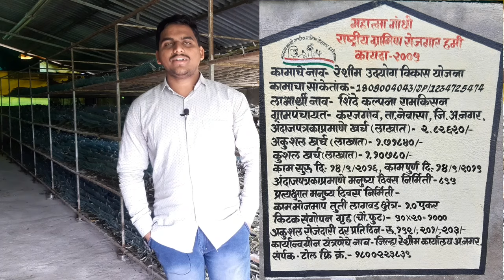Reshim Udyog | Reshim Business | रेशीम शेती यशोगाथा | Silk Farming Ganesh Shinde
रेशीम उद्योगातून महिन्याला 50,000 उत्पन्न

नमस्कार मित्रांनो स्वागत आहे तुमच आपल्या Youtube Channel वर.
आजचा आपला हा Video एका रेशीम उद्योग करणाऱ्या तरुणाचा Interview आहे.
एक एकर शेतीमधून तुतीची लागवड करून शिंदे बंधू हे प्रती महिना 50,000 उत्पन्न कमवतात हे कस कमवतात बघुयात.

business idea, business idea marathi, businesswala.

success story
ganesh shinde